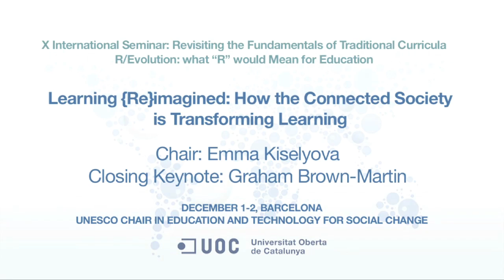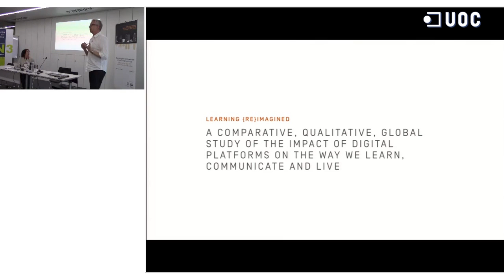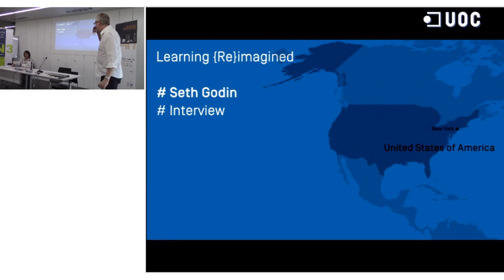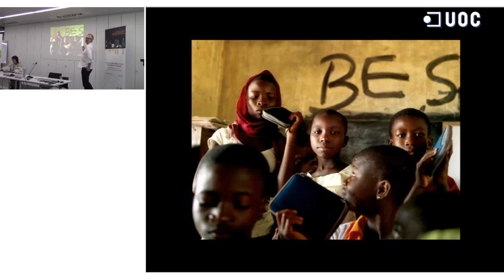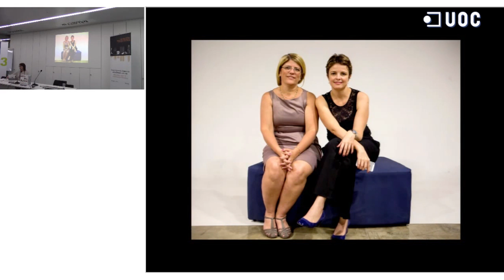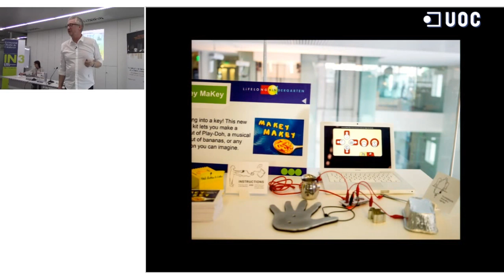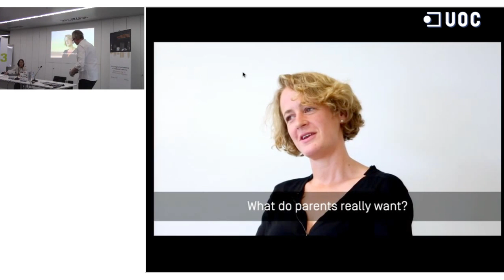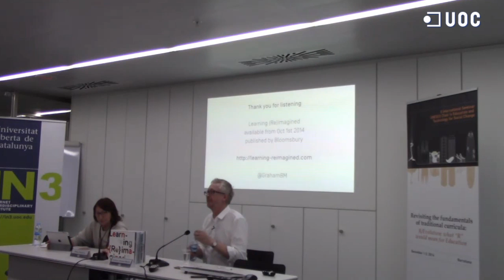G. Brown-Martin - How the Connected Society is Transforming Learning, X Intl Seminar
Closing Keynote by Graham Brown-Martin, X International Seminar of the UNESCO

Chair in Education and Technology for Social Change – Revisting the Fundamentals of

Traditional Curricula-R/Evolution: what “R” Would Mean for Education. Chair: Emma Kiselyova